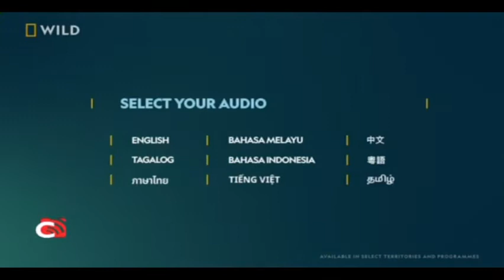Nat Geo Wild Asia Continuity (08/05/21)